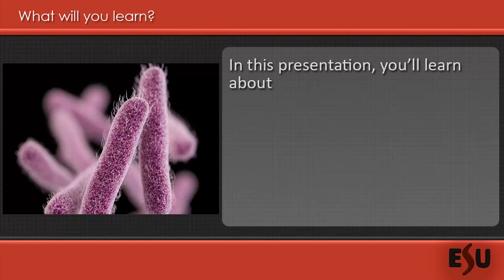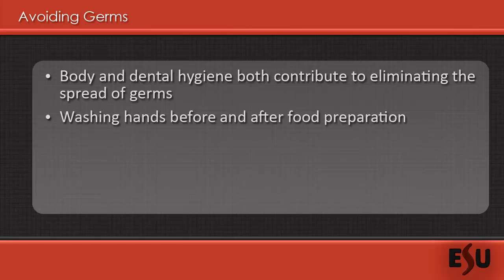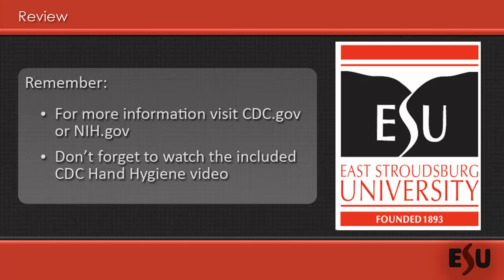Healthy Hygiene - ESU Health Education & AToD Prevention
In this presentation, we will look at the importance of proper hygiene.